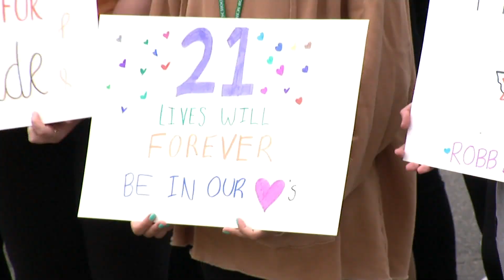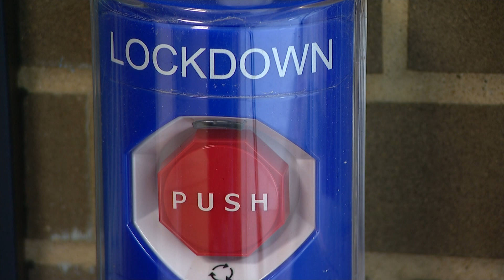Students, staff walk out at Plainview-Old Bethpage JFK High School to protest gun violence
Students at Plainview-Old Bethpage JFK High School demanded change by holding a walkout Wednesday to protest recent gun violence and honor the young lives lost in Uvalde, Texas.